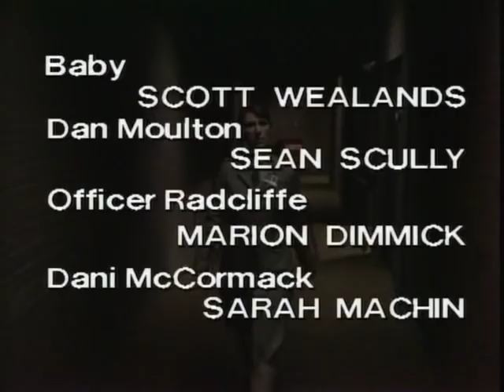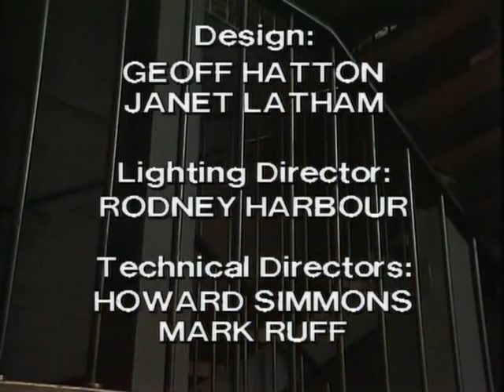Prisoner: Cell Block H - Episode 648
111 Hits air date: 10th September, 2013.

"Prisoner: Cell Block H" "Episode 648" "Ep648" "Ep0648" "Complete Episode" "Complete Episodes" "Full Episode" "Full Episodes" "1986" "Rita Connors" "Glenda Linscott" "Maggie Kirkpatrick" "Joan Ferguson" "The Freak" "Joyce Barry" "Joy Westmore" "Alice Jenkins" "Lurch" "Lois Collinder" "Lexie Patterson" "Pepe Trevor" "Kath Maxwell" "Kate Hood" "Merle Jones" "Rosanne Hull Brown" "Season 8" "Season 08" "Season 008" "Wentworth" "Wentworth Detention Centre" "Wentworth Prison" "Dangerous Women" "Orange is the New Black" "Oz" "Bad Girls" "Within These Walls" "Biker" "Bikers" "Gang" "Melbourne" "Marty Jackson" "Michael Winchester" "Delia Stout" "Desiree Smith" "Rodney Adams" "Philip Hyde" "Prison Drama" "Jail" "Gaol" "TV Show" "TV Series" "Television Show" "Crime Show"